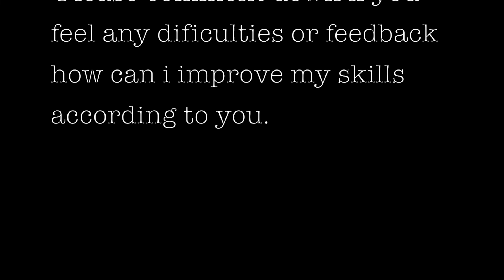Top 5 Things for Studying Masters in Canada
Harsh lad here with a new video at my channel That Indian Vlogger related to pursuing masters in Canada at any university or college.

1. the best university or college in Canada?
2. the best course/program in Canada?
3. the approx. requirement of all program/ course?
4. the admission procedure of getting offer letter?
5. how much time it will take for offer letter?
6. the future scope and career after done with masters?

The main reason behind creating this video in hindi is that parents can also understand the procedure of studying masters.

The summer is like this:
1. PASSPORT
2. IELTS EXAM
3. ALL SCHOOL MARK-SHEET / COLLEGE DEGREE CERTIFICATES
4. DOCUMENTATION FOR COLLEGE ADMISSION OR UNIVERSITY ADMISSION.
5. APPLYING TO COLLEGE OR UNIVERSITY.
6. RECEIVING OFFER LETTER.
7. APPLYING FOR GIC.
8. PAYMENT PART (FOR STUDIES AND GIC)
9. GIVING MEDICAL EXAMINATION.(ACKNOWLEDGMENT RECEIPT)
10. DOCUMENTATION FOR STUDENT VISA
11. APPLYING FOR VISA AND BIO-METRIC
12. RECEIVING YOUR STUDENT VISA.
13. PACKING AND FLYING TO CANADA